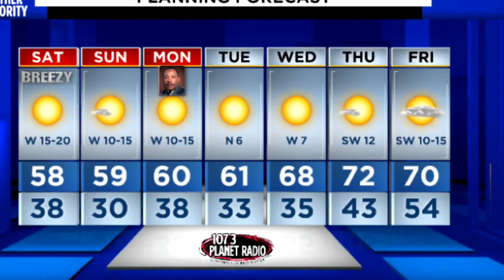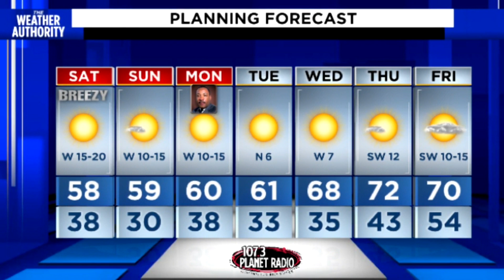20210115-1525 Rebecca's forecast for Friday evening